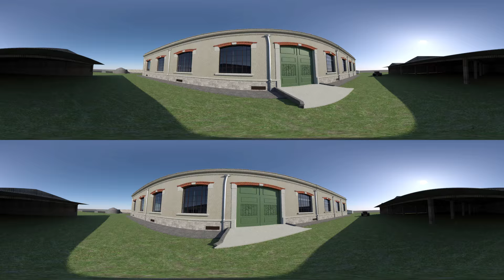Geradora VR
Vídeo em Realidade Virtual do edifício da Geradora para a disciplina de Introdução à Digitalização 3D, Realidade Virtual e Animação do Doutoramento de Arquitetura da Universidade de Lisboa.